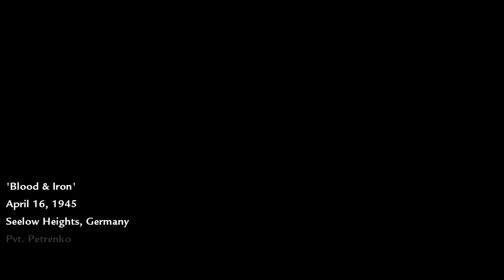Call of Duty: World at War - Blood & Iron - Part 8 Gameplay Walkthrough - 60 FPS 1440p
Suka
Anyways hope you guys enjoyed the video! Like the video if you liked it and dislike the video if you don’t like it.

Other Noice Content Creators:
Referencer E: shorturl.at/dnqJK ⬅